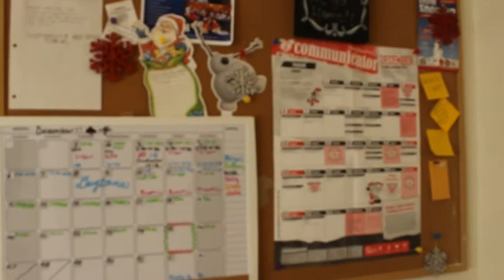APARTAMENTO EM ORLANDO + TRABALHO DISNEY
Neste vídeo mostro o apartamento onde morei em Orlando e alguns vídeos do meu trabalho no Magic Kingdom!

Se gostarem não se esqueçam de dar um like!!!